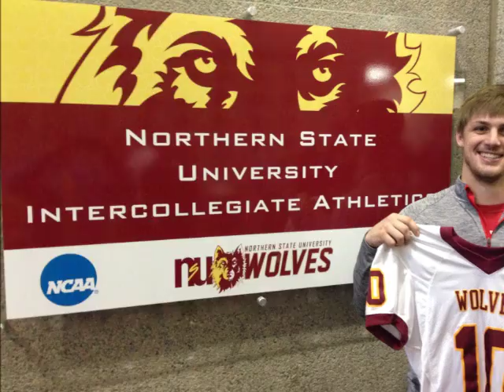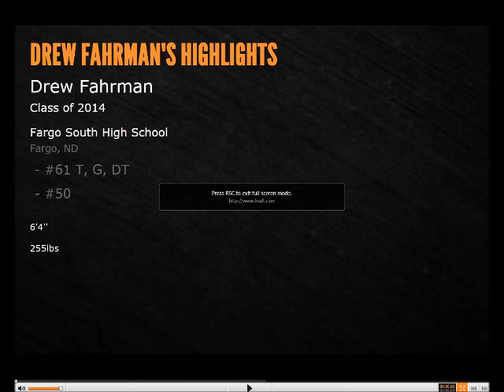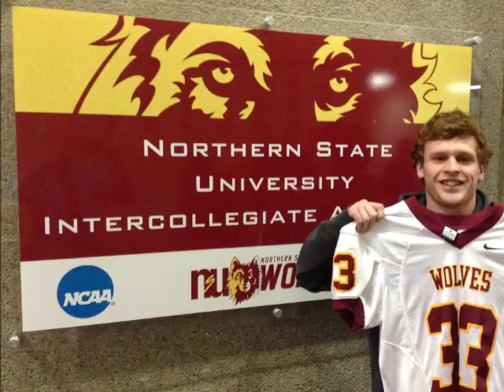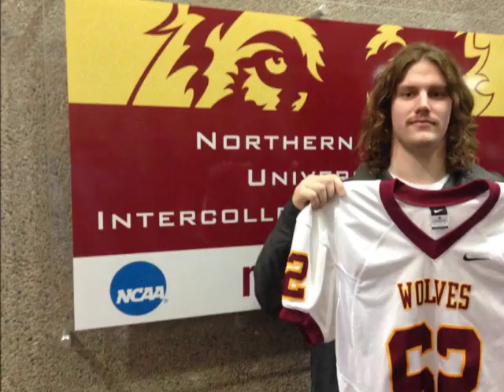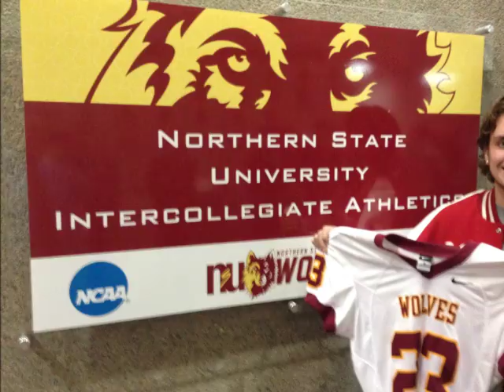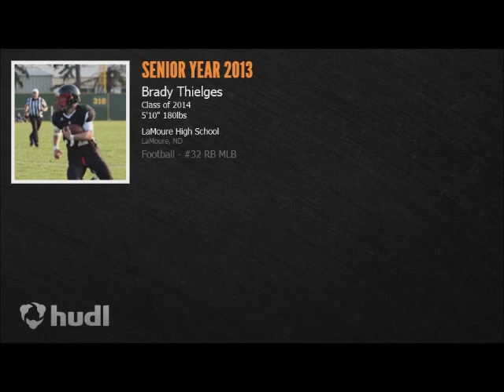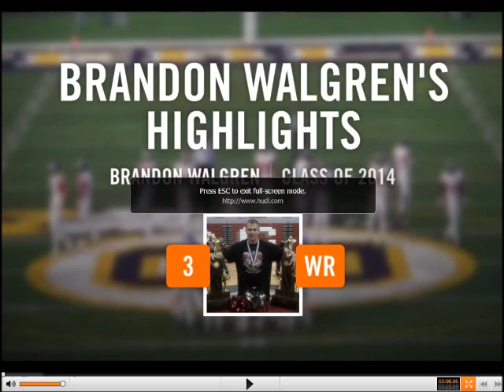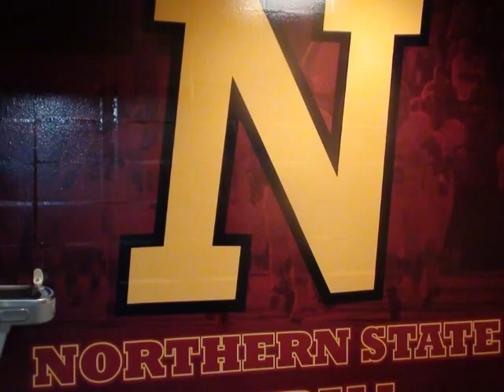2014 Northern State Football Recruits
Highlights from the 2014 NSU football signing class.